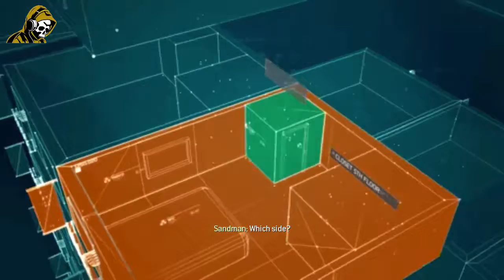Call of Duty: Modern Warfare 3 - Mission 15 Scorched Earth [No Commentary] 1080p 60FPS!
CODM,
CODM Live,
Pubg Mobile,
PubgM,
Pubg Pc Light,
Battlefield 2,
Call of Duty  Modern Warfare 2 Mission,
Mission Call of Duty  Modern Warfare 2,